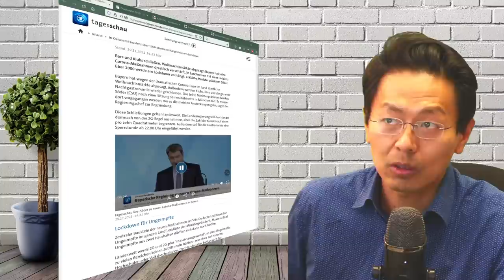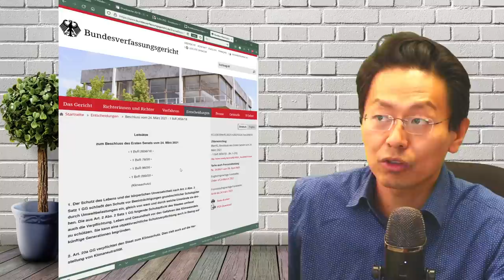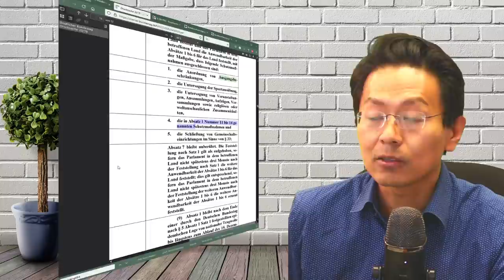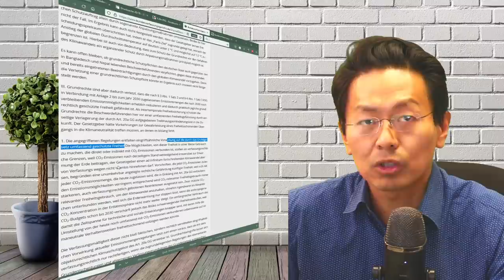IfSG verbietet Lockdowns ab Mitte Dezember. So könnte man auch wegen Untätigkeit klagen.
Das neue Infektionsschutzgesetz verbietet bestimmte Maßnahmen:
- Ausgangsbeschränkungen
- Untersagung der Sportausübung
- Untersagung von Versammlungen,
- Untersagung oder Beschränkung von Reisen;
- Untersagung oder Beschränkung von Übernachtungsangeboten,
- Untersagung oder Beschränkung des Betriebs von gastronomischen Einrichtungen,
- Schließung oder Beschränkung von Betrieben, Gewerben, Einzel- oder Großhandel.

Kann man dagegen klagen, wenn man meint, die Politik würde zu wenig Maßnahmen ergreifen? Das Klima-Urteil des BVerfG hat die Antwort.